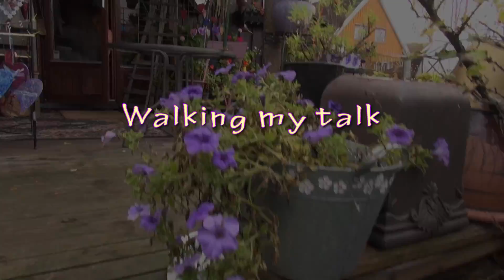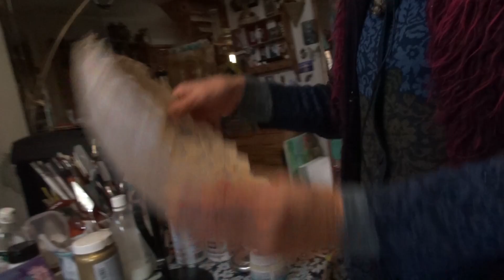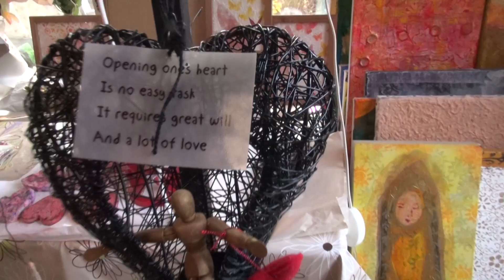Lizz Daniels - Walking my talk